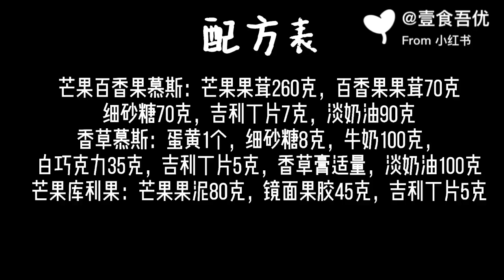芒果、百香果慕斯